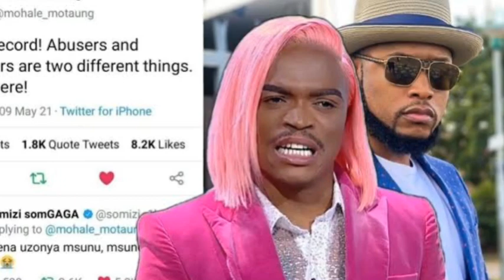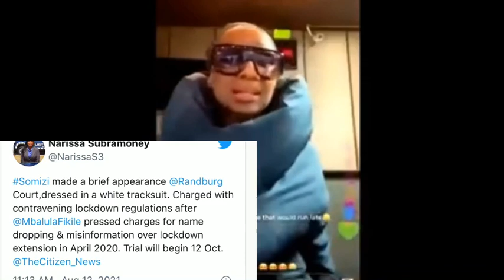THINGS GET WORSE FOR SOMIZI 😩💔